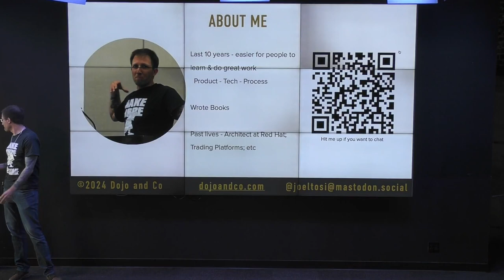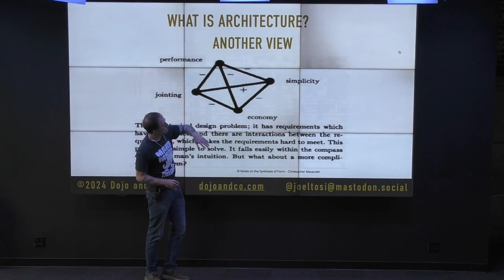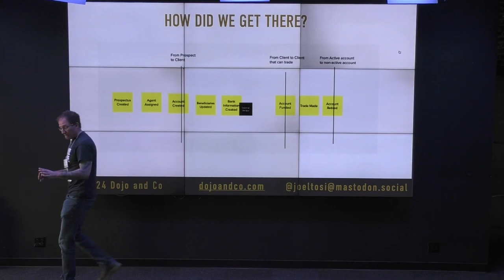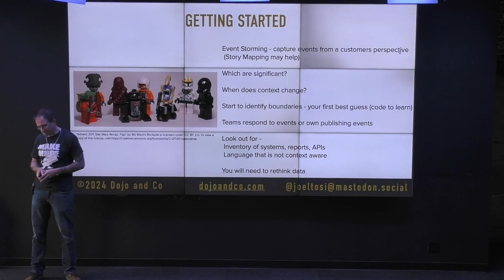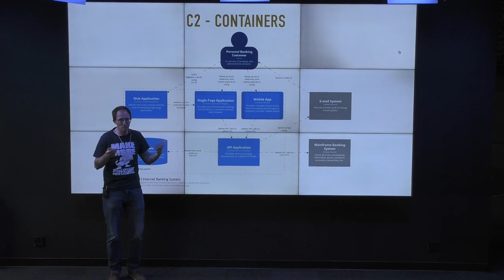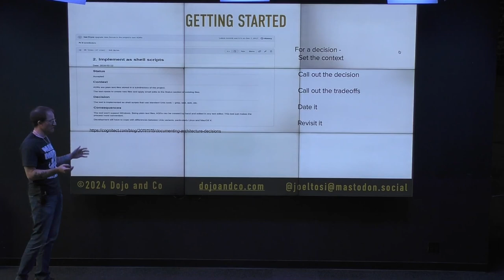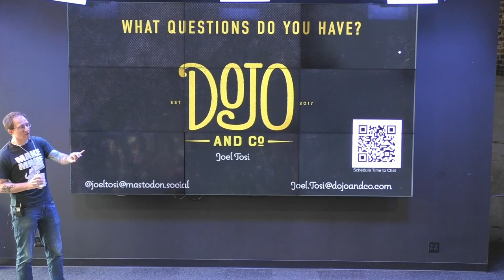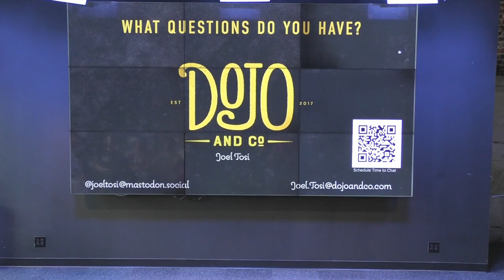Blending Product Thinking with Architecture | Joel Tosi